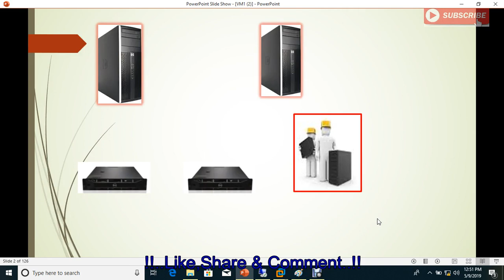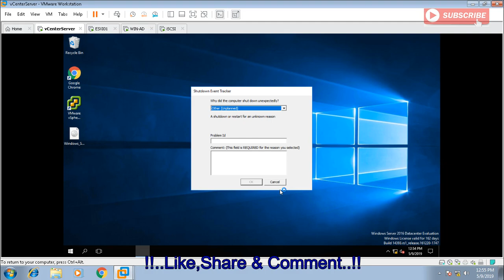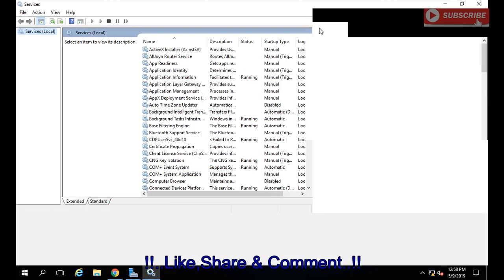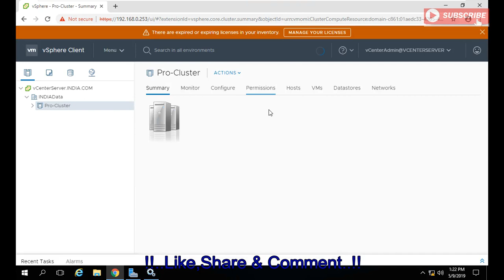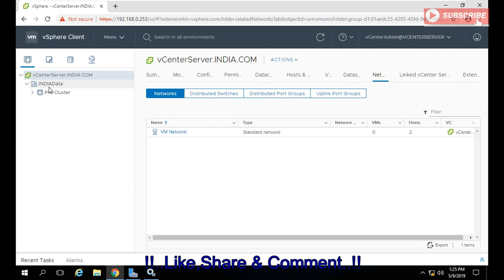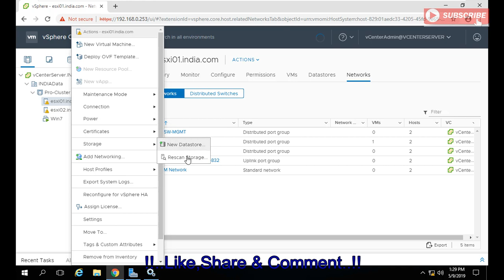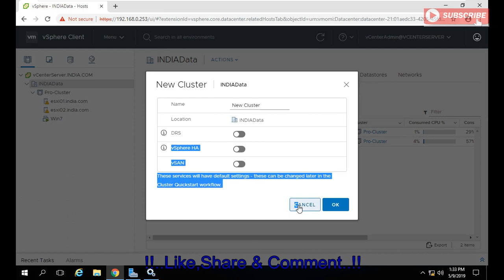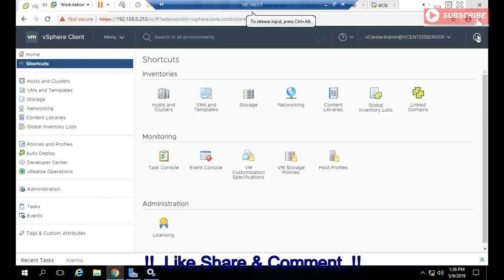vMware vSphere 6.7 Complete Introduction & Overview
vMware v Sphere 6.7 Complete Introduction & Overview